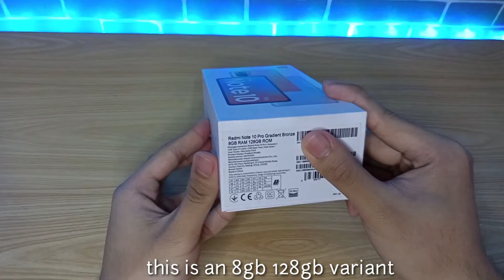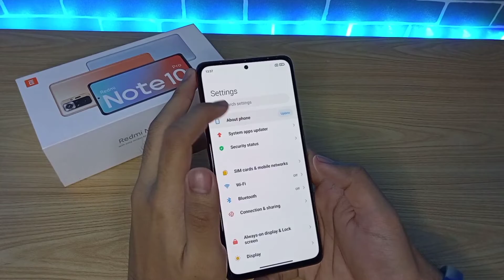Redmi Note 10 Pro | Gradient Bronze | 8gb 128gb ( Unboxing ) 2022 Sulit na Sulit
If you have a gadget business and you want to advertised your products through youtube video unboxing you can pm me on my facebook page below and we can talk about it 😁🙏
SALAMAT AT GOD BLESS

Recorded Using Phone :
Realme C11